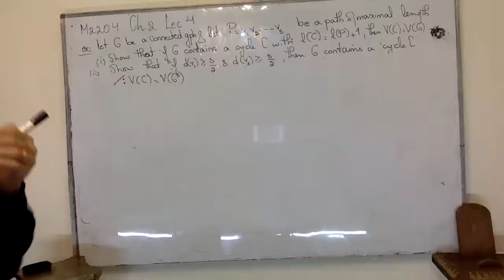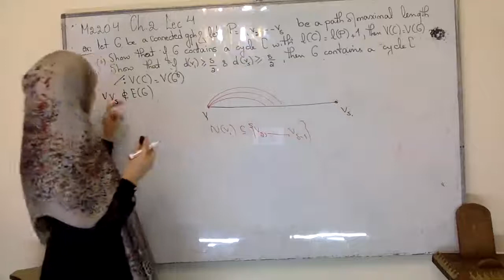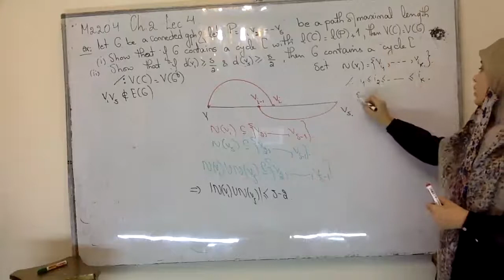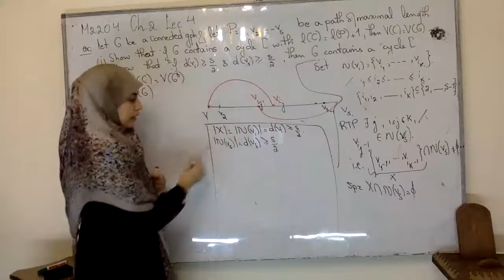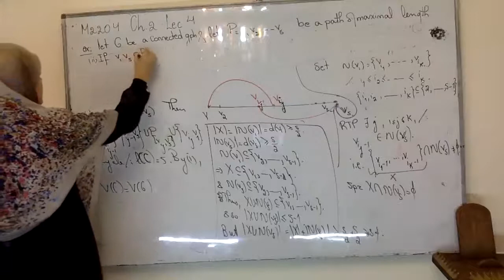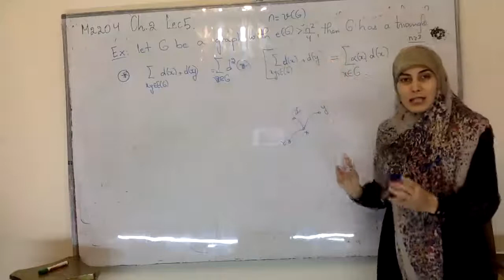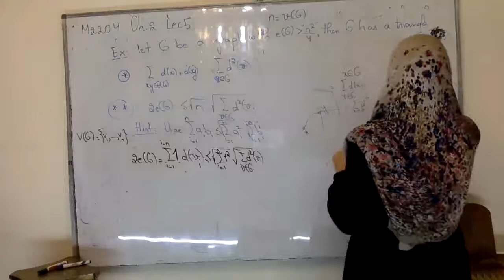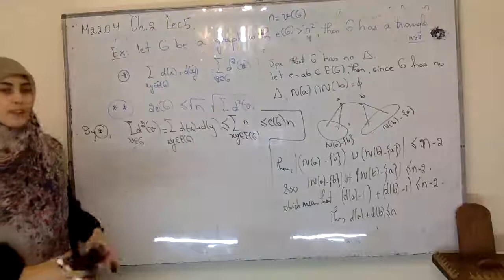M2204 Ch 2 Lec 5